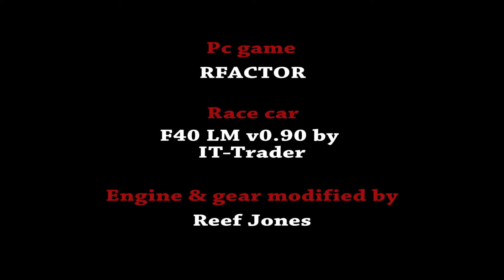Ffactor F40LM Monza 1